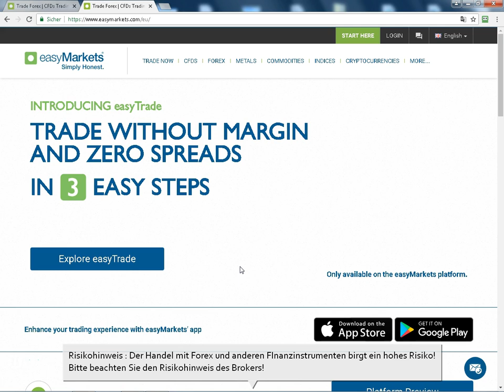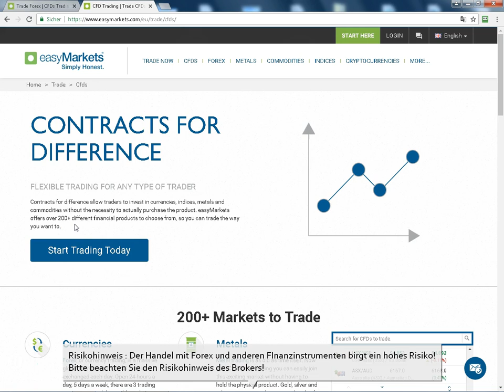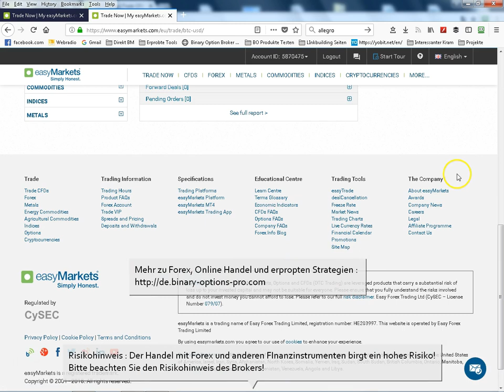EasyTrade von EasyMarkets Erklärt - Antwort auf das Verbot binärer Optionen?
EasyTrade bei EasyMarkets ausprobieren (Ihr Kapital ist einem Risiko ausgesetzt!) - Die EasyTrade Funktion bei dem Forex Broker EasyMarkets erinnert auf den ersten Blick leicht an Binäre Optionen, obwohl gravierende Unterschiede bestehn!

Während bei binären Optionen der Gewinn festgelegt ist (meist um die 80 - 90%), ist bei der EasyTrade Funktion lediglich der Verlust festgelegt, während der Gewinn von der Bewegung des Kurses abhängig ist. Es ähnelt also mehr dem Forex Handel als den gewöhnlichen Binären optionen, ist allerdings einfacher zu nutzen, da kein Stop Loss und Take Profit vorher festgelegt werden muss. Eine Ähnlichkeit zu binären Optionen ist die festgelegte Laufzeit des EasyTrades, hier bietet EasyMarkets bisher die Wahl zwischen 1, 3 oder 6 Stunden!

Dies bietet Binären Optionen Händlern die Möglichkeit, Ihre Strategie auch künftig bei einem regulierten Broker ausüben zu können, allerdings ist zu bedenken, das der wegfallende feste Gewinn unter Umständen ein Problem darstellen kann!

Eine andere Möglichkeit, weiterhin binäre Optionen handeln zu können, finden sie

Mehr zu Strategien und dem Forex Handel finden Sie auf meiner Seite und auf diesem Youtube Kanal!

Ich bedanke mich für Ihre Aufmerksamkeit - Wenn Sie noch Fragen haben, hinterlassen Sie mir einfahc ein Kommentar oder Kotnaktieren Sie mich auf einem der sozialen Netzwerke weiter unten :